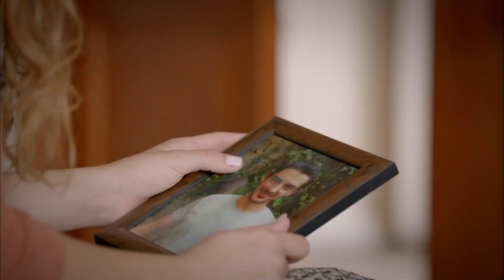كل الأسرة في المحكمة من أجل قضية سعيد - اليتيمة الحلة 48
كل الأسرة في المحكمة من أجل قضية سعيد - يوم المحكمة

إنتاج : ميديابيم
المنتج : فاتح أكسوي
المخرج : محمد بهادر إير
سيناريو : مريم جول
المنتج المنفذ : أرماغان تشاغلايان"